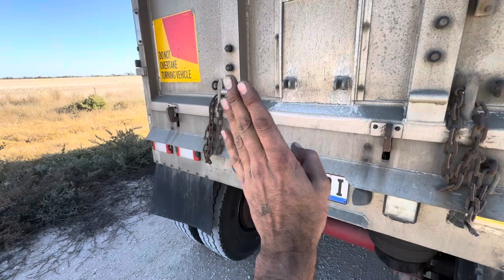INDIAN TIPPER VS AUSTRALIAN TIPPER ਆਸਟਰੇਲੀਆ ਅਤੇ ਪੰਜਾਬ ਵਾਲੇ ਟਿੱਪਰ ਵਿੱਚ ਕੀ ਫਰਕ ਹੁੰਦਾ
Must watch difference between Indian and Australian trucks done main information must watch